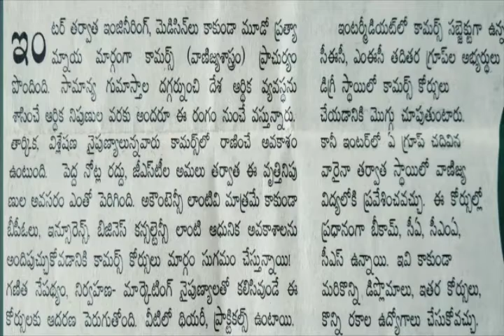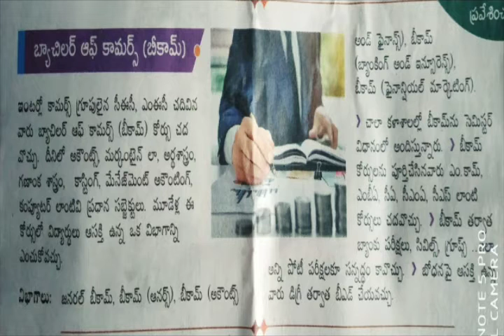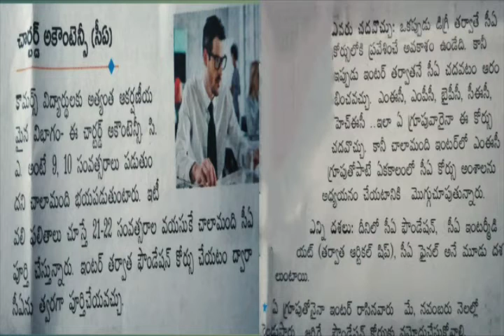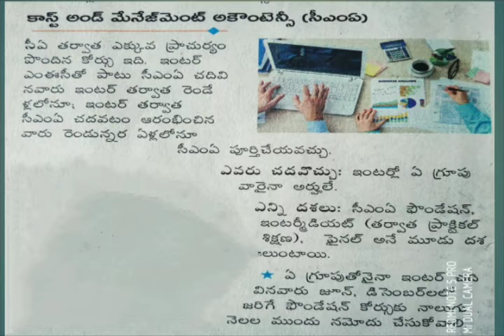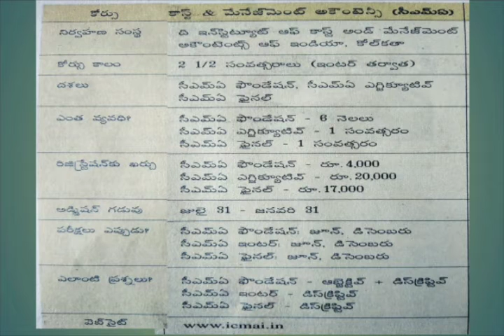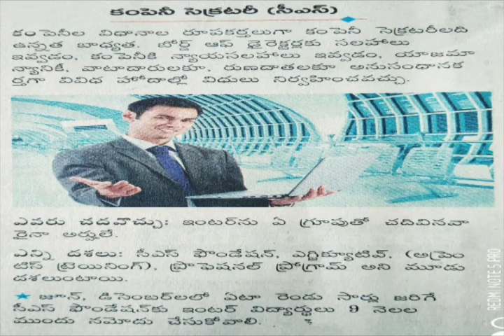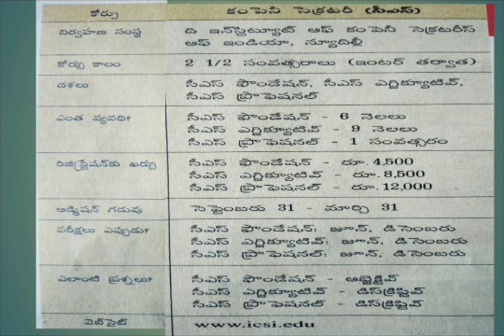ఇంటర్ తర్వాత చదవవలసిన కోర్సుల పూర్తి వివరాలు పార్ట్ 2